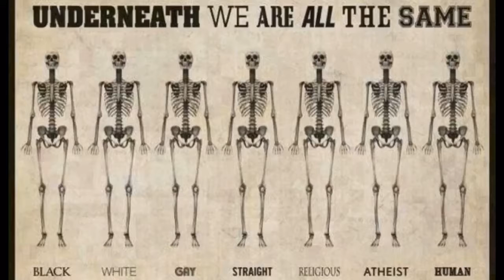Stem PiratPartiet - Det handler om din fremtid!